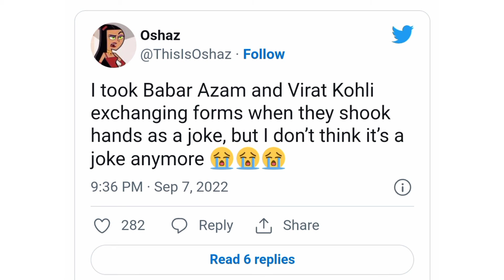विराट और बाबर को लेकर twitter मे बड़ा बवाल | Twitter on Babar Azam |fans reaction on Babar Azam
विराट और बाबर को लेकर twitter मे बड़ा बवाल